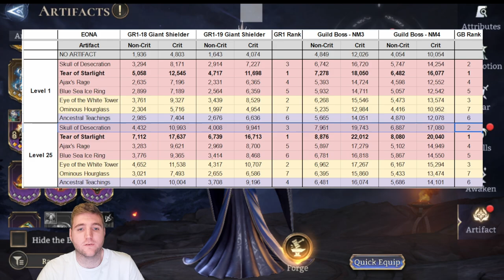BEST Mage Artifacts - Tested! [Watcher of Realms]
CHAPTERS:
0:00 Intro
0:18 Eona/Gear
1:34 Artifacts
2:16 Test Results
3:20 Level 1
4:10 Damage Formula
5:37 Atk-scaling
7:00 Skull of Desecration
8:30 Ajax's Rage
9:55 Blue Sea Ice Ring
10:28 Ominous Hourglass
12:58 Ancestral Teachings
13:18 Guild Boss
15:46 Summary
17:08 Outro